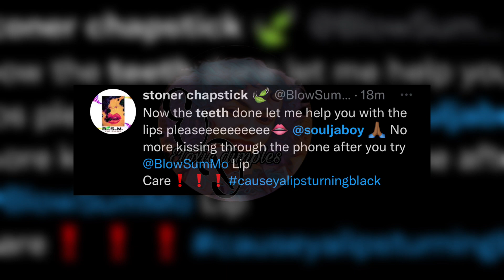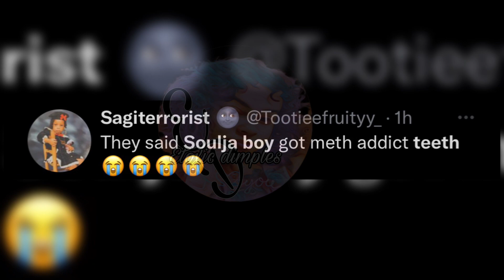Nicki Minaj #1 congrats 🎉 Soulja boy yuck mouth gets clowned🤡chriseanrock sister wants the smoke😤